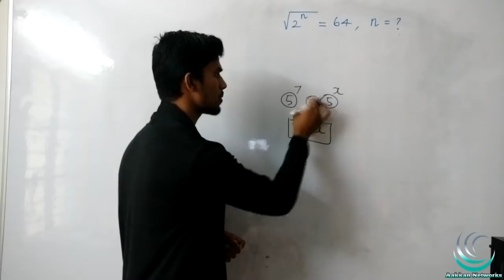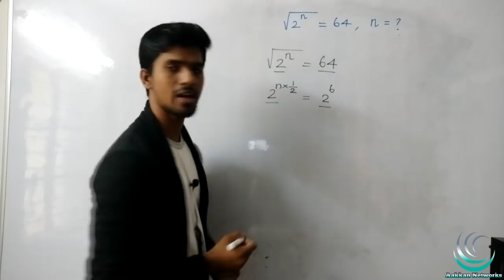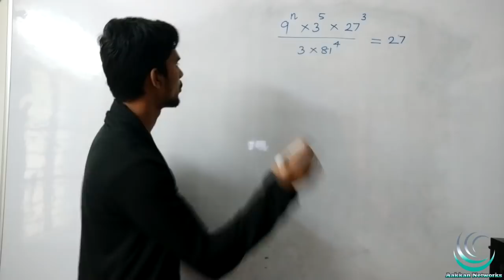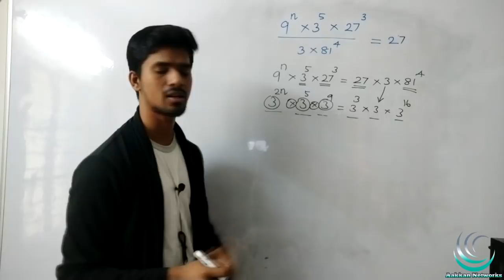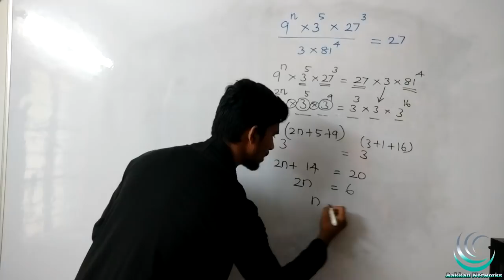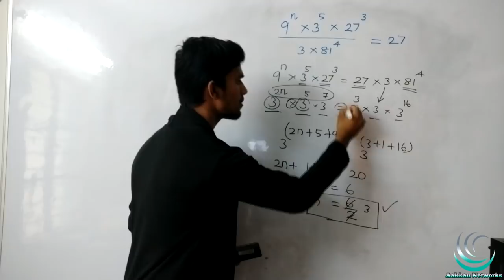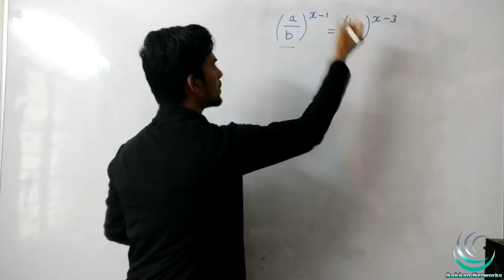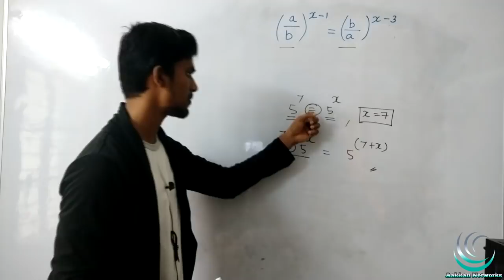SURDS & INDICES PART 3 | TNPSC GROUP 4 | Mission 2.O | Aptitude in Tamil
Rs.110 (Only 1000 members)

Login Procedure

How to take test after payment

1.Login to website
2.Go to Paid Test Option

1.15 topics Covered ( As Per Syllabus)

2.25 Questions / Test

3.8 Model Test (Full Portion Test)

4. Question Language - Tamil/English

5.Questions taken From

6. You can download your test question paper as PDF format

7. Certificate will be provided for getting 80% marks

8.Unlimited Test access